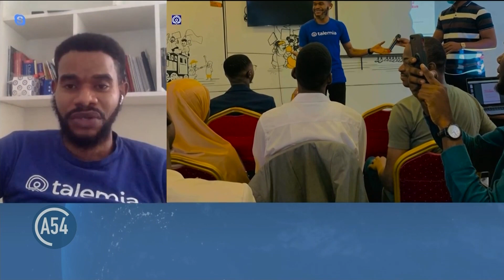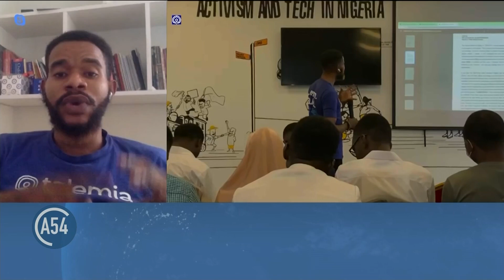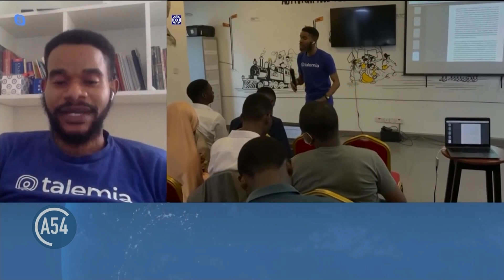SUPPORTING EARLY STAGE AFRICAN FOUNDERS TO LAUNCH THEIR STARTUPS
Startups play an essential role in developing innovative solutions that meet the needs of developing and emerging countries. As a result, they have real potential for job creation and impact Africa’s development.
For example, in Nigeria, Talemia is an Edtech solution supporting early-stage African founders to launch their startups faster than they would on their own.
For more, I spoke to Victor Onyekere, Co-founder and Head of Growth at Talemia based in Lagos, Nigeria.